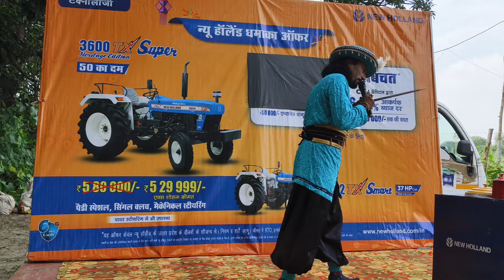New Holland की तरफ से जादू का प्रोग्राम। new Holland की अच्छाई और कमी।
New Holland की तरफ से जादू का प्रोग्राम। new Holland की अच्छाई और कमी।automobile